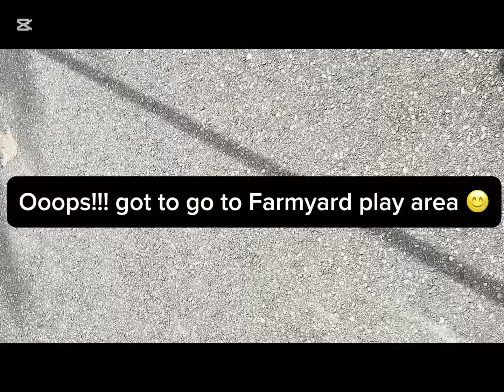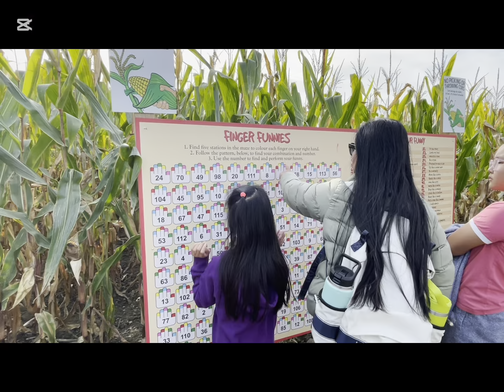pumpkinfest | Awesome place to visit in Toronto for kids | Longweekend | Thanksgiving